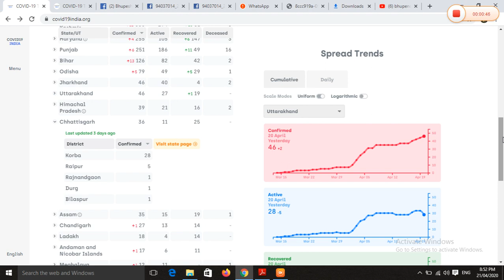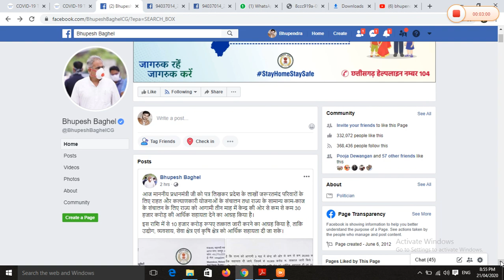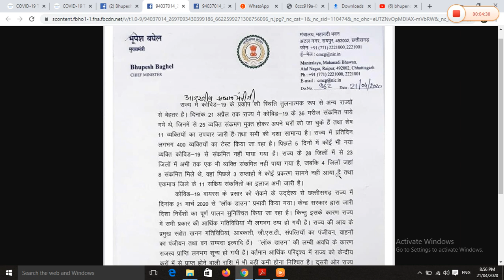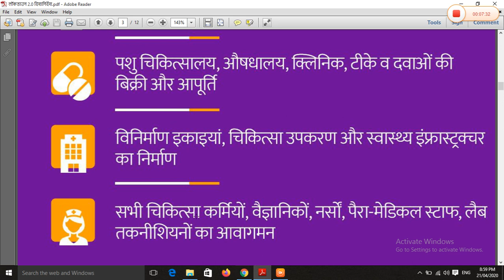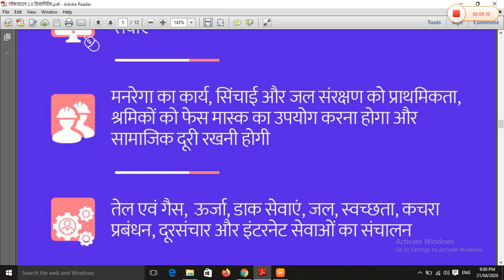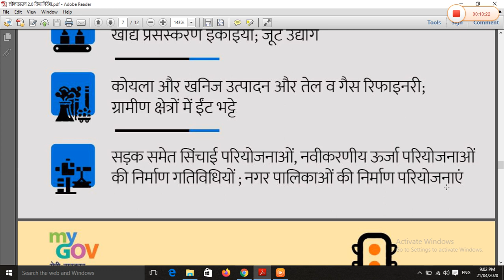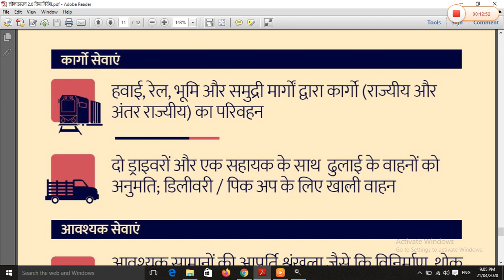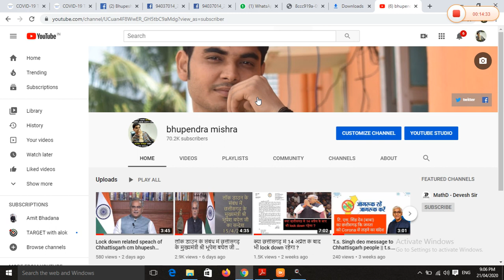cg cm bhupesh baghel letter to pm narendra modi || 20 April 2020 के बाद कौन कौन से दुकने खुलेगी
दोस्तो मैने इस video मे छत्तिसगढ़ के मुख्यमन्त्री भुपेश बघेल ने प्रधानमन्त्री नरेन्द्र मोदी जी को जो पत्र लिखा है उसके बारे मे बताया हु और 20 अप्रैल के बाद कौन कौन सी चिजो मे छुट मिलेगा इसके बारे मे बताया गया है |
video को अन्त तक देखने के लिए thanks
bhupendra mishra